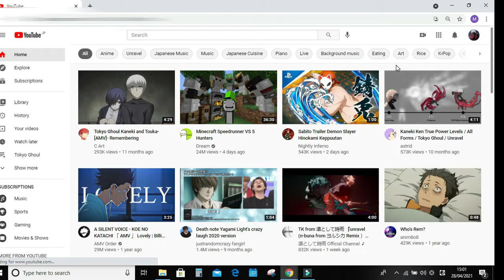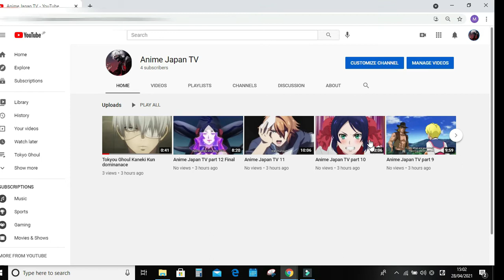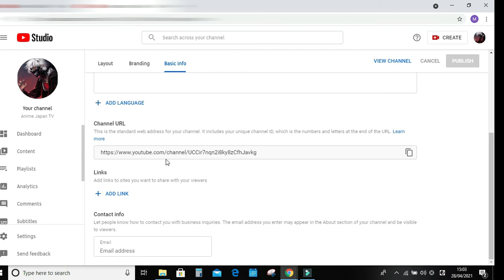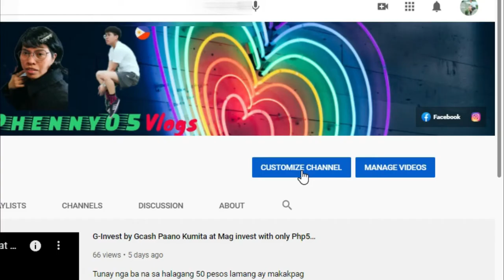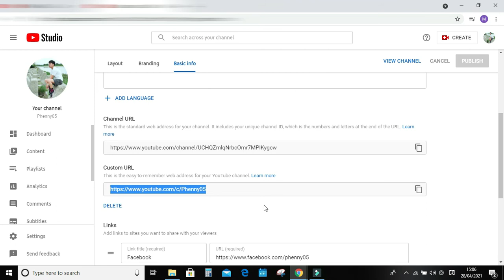How to Customize your YouTube URL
Hi guys, I am Peni, Peni without "S" hahaha
I am an OFW here in Japan who makes videos regarding
my continuous learnings in investing / YouTube related tutorials
and minsan some pa kwelas of my life here in JAPAN.

For this video, i share ko sa inyo ang aking new learnings about youtube
kung saan ay ipapakita ko kung papaanu ma customize ang ating ga youtube URL.